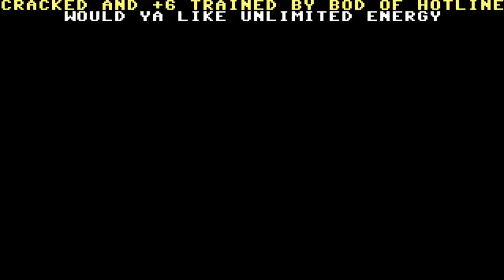COMMODORE 64 C64 CRACKTRO MUSIC GAME SID CHIP Zynon 1985 Welardsoft cr HTL a d64 198x Ian & Mic zip